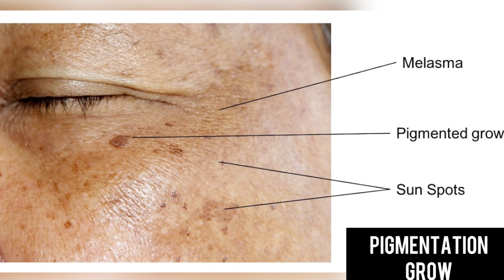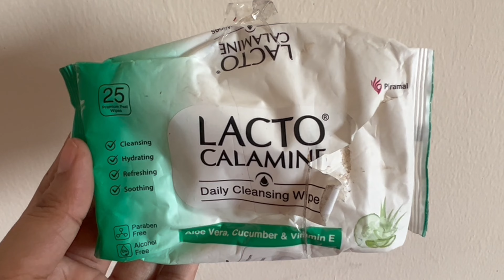Face Brightening Treatment ( DAY 2 ) || How to reduce pigmentation on face naturally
Glow ka challenge .

I have spoken about a 3 step process in this video :
Step 1 : DIY Rice Face Pack
Step 2 : DIY face serum using Licorice roots
Step 3 : Fresh Aloe vera

It is possible to achieve Glass Skin if we follow right Skin Care practices. More than achieving Glass Like Skin its about having a Healthy Skin which can breathe and be in its healthiest and fresh possible state.

Additional : 3 Medicated creams suggestions. Go for 1st or 3rd but not 2nd at the moment.

Diy face serum , skin light bright karne ka tarika , glowing skin , glow , glowing , licorice for skin , skin brightening , rice for skin , mulethi for face